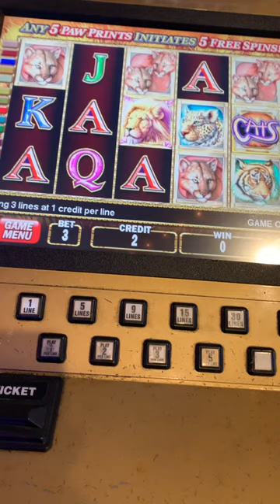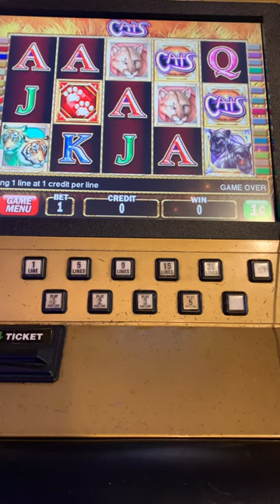July 24, 2023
The my $ is dead song